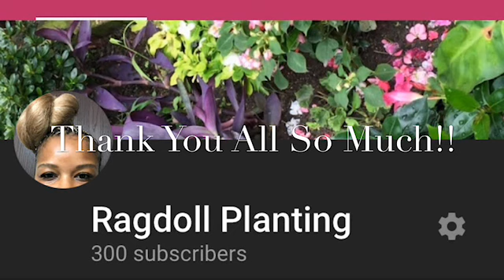Blooms, Updates, & Gardening